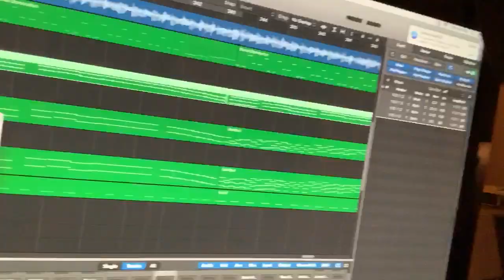James Kleffel's $300 Data Recovery video review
Learn more about $300 Data Recovery -- the world's most affordable clean room data recovery provider